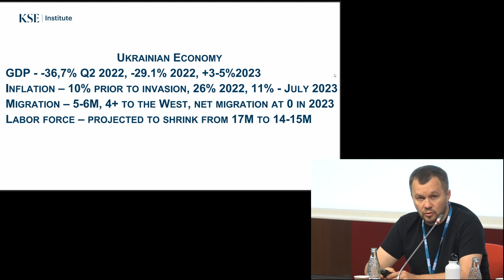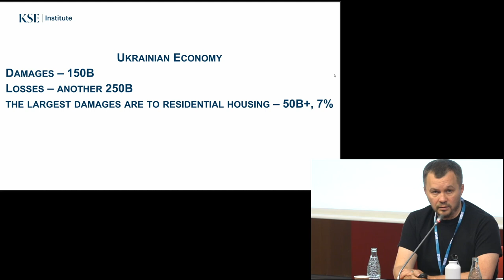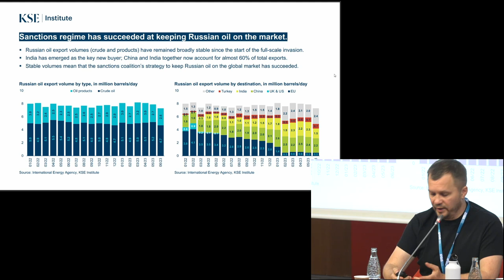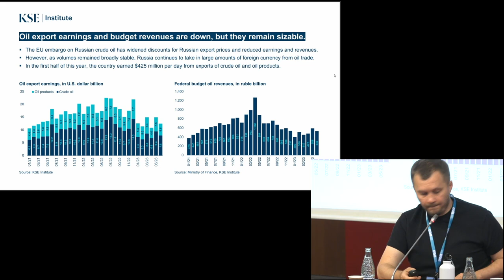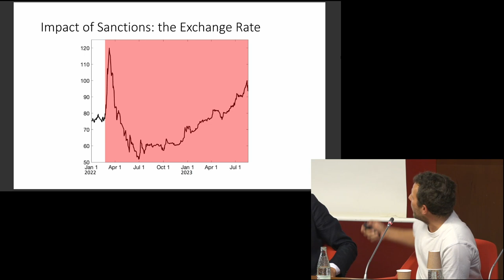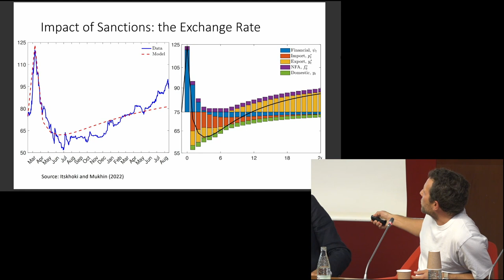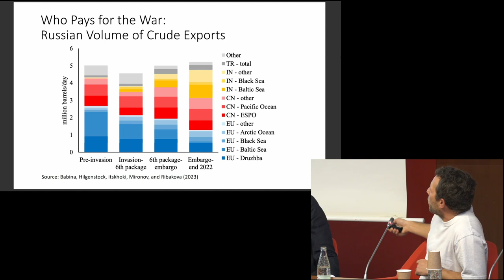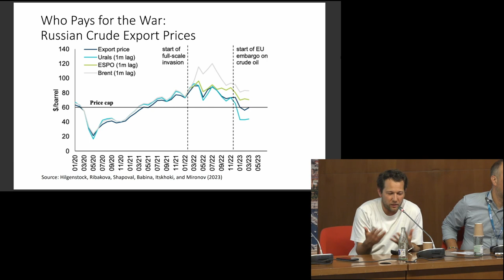Panel: Macroeconomic Implications of the War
The Russia-Ukraine war has had a devastating impact on many people’s lives in Ukraine and other countries. In addition to the direct impact of war on Ukrainian people, the changing macroeconomic environment has affected people directly or indirectly through loss of wages and income, destruction of productive capacity, inflation, energy prices, food security… The panel will discuss the state of the Ukrainian, Russian and world economies in the light of the war as well as the role of economic policy.
Panellists: Oleg Itskhoki, Tymofiy Mylovanov & Konstantin Sonin.
Chair: Jan Eeckhout